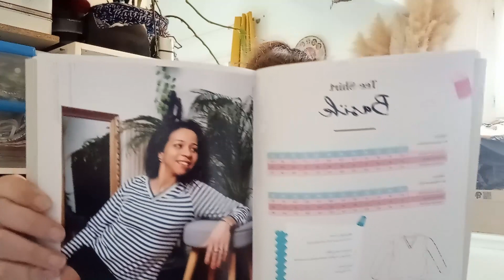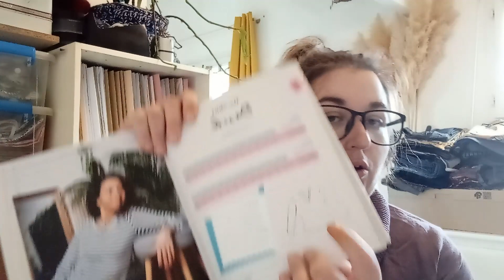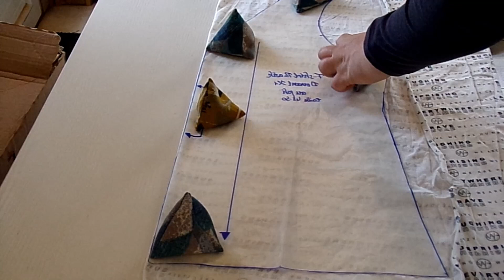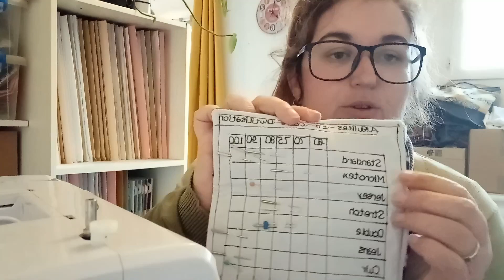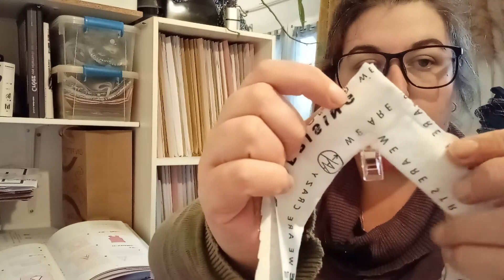VLOG COUTURE MARS : TEE-SHIRT BASIK / LES BOBINES PATTERNS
Si vous aussi vous souhaitez commander chez tissus bennytex, je vous laisse ici mes infos de parrainage. Cela vous offre à vous et moi un bon de réduction de 5€.
 Code parrainage à entrer lors de votre inscription: 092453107

Dans cette vidéo je porte:

Mon Instagram (si tu veux me suivre): @latelierdelapetitepiotte

Je suis Mélanie et j'ai 32 ans, j'habite dans le sud-ouest de la France, en Dordogne. J'ai appris à coudre seule et grâce à Youtube, voila pourquoi je rejoins l'aventure pour pouvoir à mon tour participer à enrichir la base de donnée d'infos couture et partager mon expérience.
Pour moi la couture est une passion, que j'essaye de pratiquer à petit budget et en recyclant un max, en donnant une seconde vie à d'ancien morceaux de tissus (vive l'upcycling)!

Ma machine à coudre :
La Quigg MD15694 de chez Aldi acheté en 2017,
Ma surjetteuse :
La e element 1450ol de chez Lidll acheté en 2017.
Je filme avec un CANON PIXPRO AZ421 et mon Xiaomi redmi note 9, j'ai fait le montage avec Davinci Resolve, et Canva.